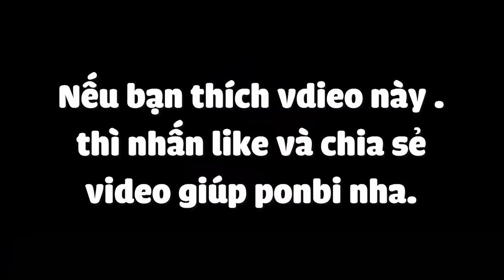TRẬN ĐẤU KHÔNG HỒI KẾT - INTRO YOUTUBER MINECRAFT VIỆT NAM!!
Intro do ponbi làm . Nếu bạn thích thì like và chia sẻ video nha! 500LIKE??

🎧Nhạc sử dụng:
- Vexento
- NCS